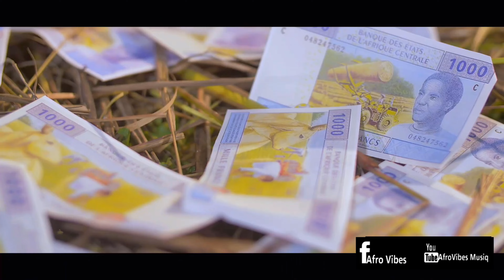AfroVibes - BIKUTSI PARTY MIX 2021[Majoie Ayi X Lady Ponce X TCHAKALA VIP X COCO ARGENTEE] by DJ REA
AfroVibes - BIKUTSI PARTY MIX 2021[Majoie Ayi X Lady Ponce X TCHAKALA VIP X COCO ARGENTEE]

AfroVibes Musiq est une chaîne promotionnelle avec les mixages des dernières chansons de l'afrique francophone tel que le Cameroun, Congo, Cote d'ivoire et le Gabon. Il s'agit généralement d'un canal ascendant africain pour des artistes à succès et à venir.
Pour les artistes, nous mettons toutes vos chansons en vedette.

[CETTE CHAÎNE EST À USAGE PROMOTIONNEL UNIQUEMENT]

"AfroVibes vous présente la collection BIKUTSI PARTY MIX 2021 pour vos chillings.
MIXTAPE produit par "" DJ REA pour AfroVibes """

PROGRAMMATION ♫♪♪

Majoie Ayi - Je ne sens pas
Lady Ponce - Mange ce que tu peux
COCO ARGENTEE - Je me sens
MAAHLOX le vibeur - on ne met pas le coeur
Mr Biyong - Juger Les Gens
TCHAKALA VIP - For O Fess
Lady Ponce - Je ne voulais plus